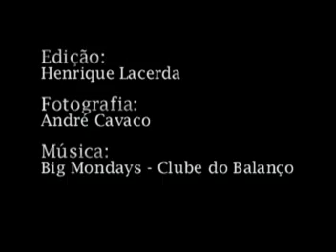Elano "100 anos de futebol arte"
Pintura do projeto "100 anos de futebol arte",  de Paulo Consentino, homenageia desta vez o craque Elano.
 Elano Blumer, campeão brasileiro pelo Santos Futebol Clube em 2002 e em 2004, joga hoje no Galatasaray, na Turquia.
Elano, após sua saída do alvinegro da Vila Belmiro, jogou na Ucrânia e na Inglaterra e atua na seleção brasileira de futebol, onde tem se destacado com excelentes apresentações, marcando gols e conquistando títulos com a camisa amarela.
 Elano disputará a copa de 2010 na Africa do Sul.
 A participação de Elano neste vídeo, apoiando o projeto "100 anos de futebol arte" é motivo de enorme satisfação a todos da equipe.
 Ficamos todos impressionados com a gentileza, humildade e carinho com que fomos recebidos por Elano e por sua família em sua casa na cidade de Limeira, no interior de São Paulo.
 Novamente agradecemos ao Clube do Balanço pelo apoio ao ceder esta versão de Big Monday.

 "NASCER VIVER E NO SANTOS MORRER É UM ORGULHO QUE NEM TODOS PODEM TER"